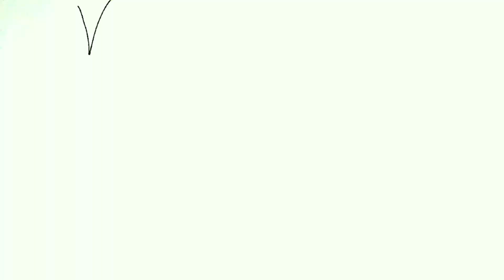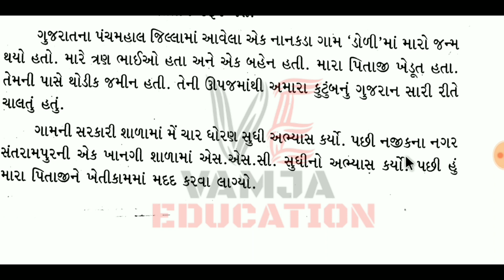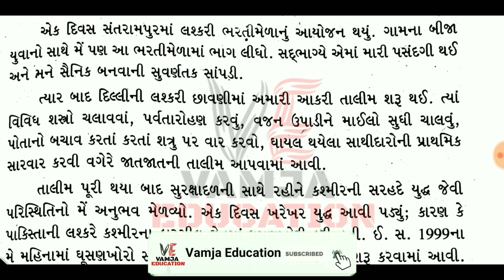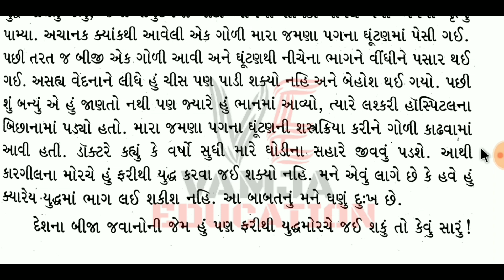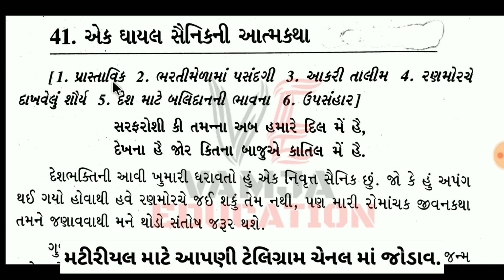એક ઘાયલ સૈનિકની આત્મકથા | નિબંધ લેખન | nibandh lekhan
Your Query :-
nibandh lekhan
nibandh lekhan in gujarati
નિબંધ લેખન
gujarati nibandh
nibandh in gujarati
gujarati essay
essay